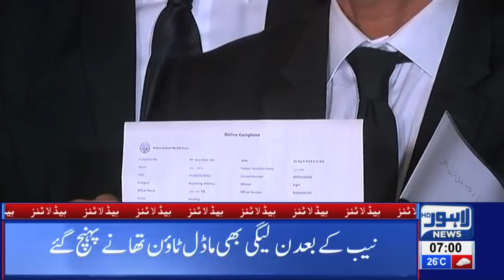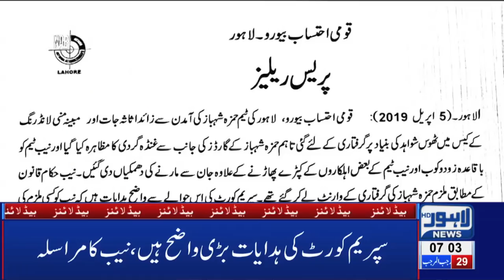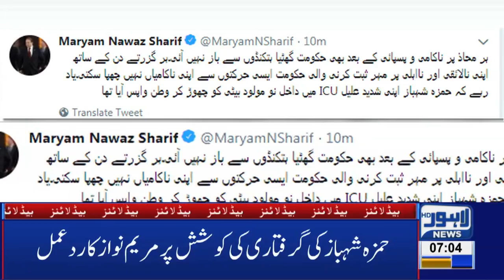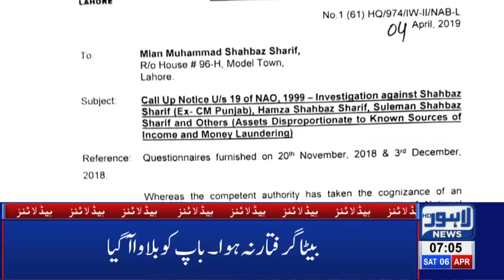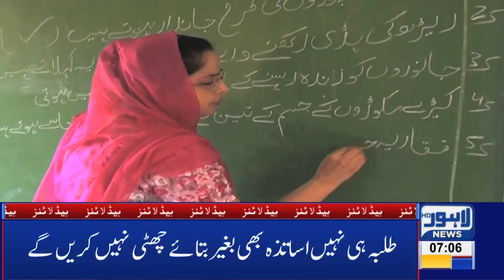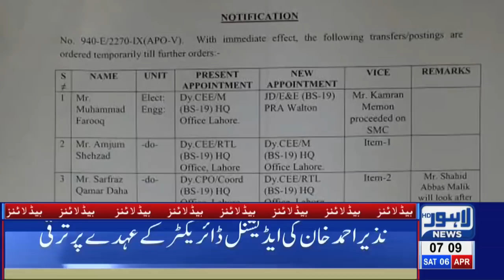07 AM Headlines Lahore News HD – 6th April 2019